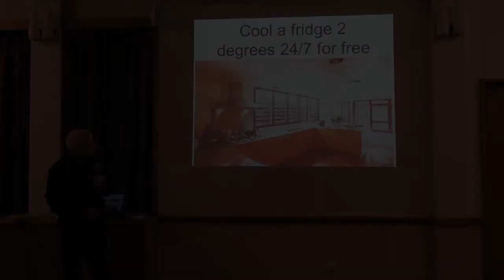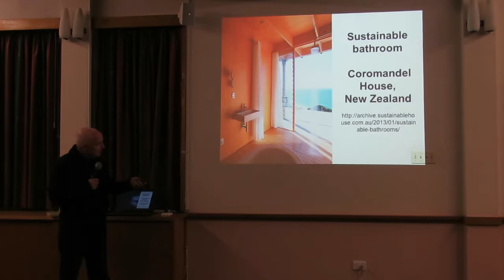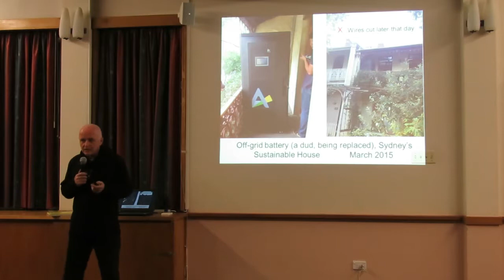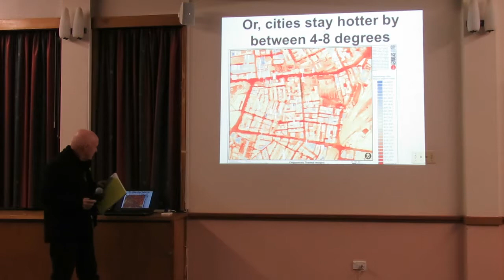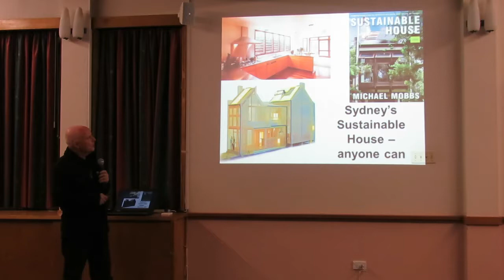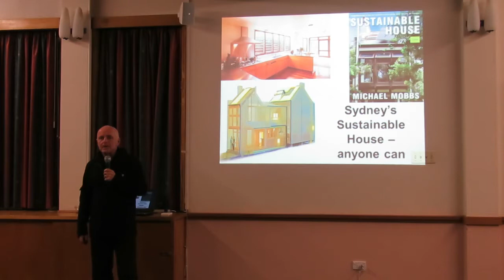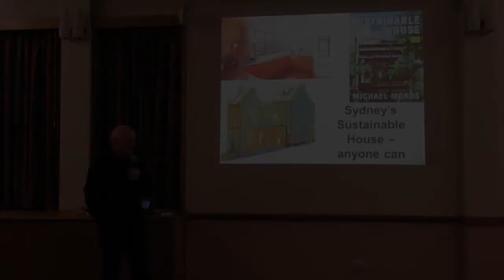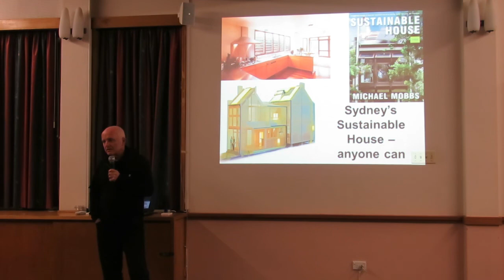September Green Drinks 2017 with Michael Mobbs - Full version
In 1996 Michael Mobbs renovated his inner-city Sydney terrace and made it almost entirely self- sufficient for energy, water
and waste disposal.
Michael documented the experiences which led him to achieve this remarkable feat”: Sustainable House andSustainable Food. These include details on establishing community and backyard vegetable gardens, keeping urban chooks and bees, and reducing water usage, along with insights into dealing with councils, buying direct from farmers, and what we eat and why.